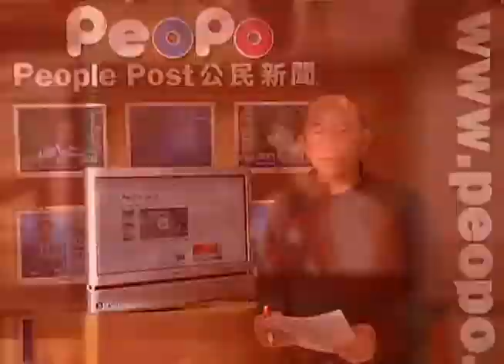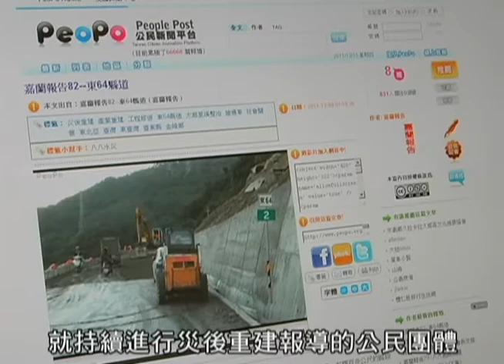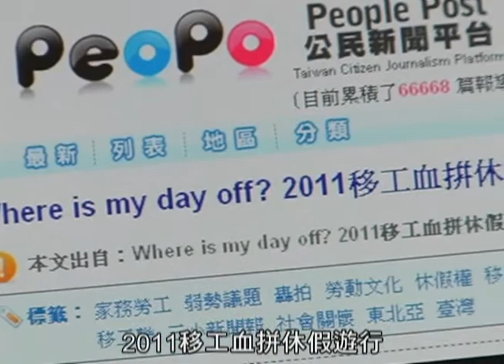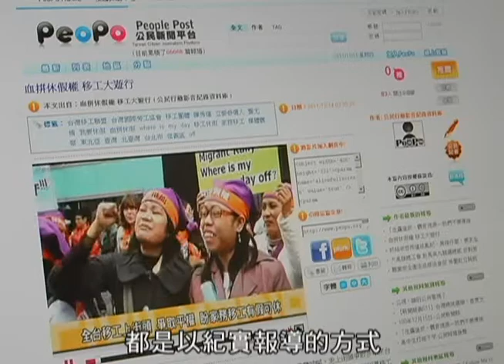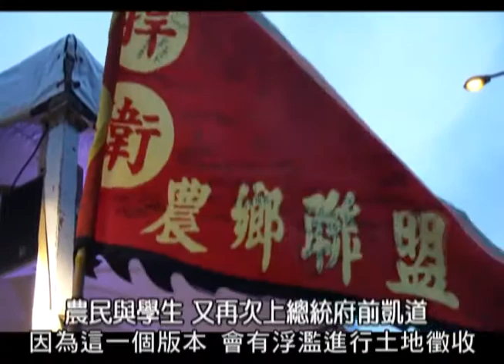柯金源-PeoPo客座總編輯